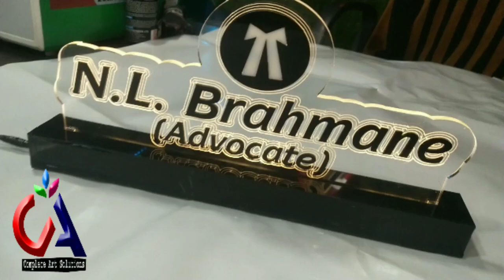LED table Stand name plate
1. How to make LED name plate
2. Wholesale price LED name plate
3. Online purchase LED number plate
4. Acrylic LED number plate
5. Acp boaed in ranchi
6.3D letters in ranchi
7. LED board in Ranchi
8. P10 Display Board in Ranchi
9. Acrylic board in Ranchi
10. Neon Signage
11. Still laters
12. Fibre letter
13. GSEB board
14. Aluminium clip on board
15. Acrylic LED sandwich
16. Printing vinyl
17. Inshop branding
18. Radium works
19. Reflective retro
20. Flex board